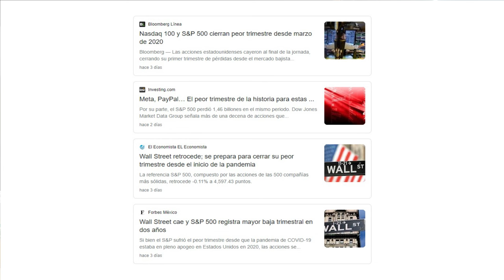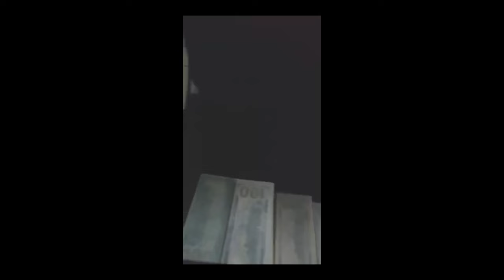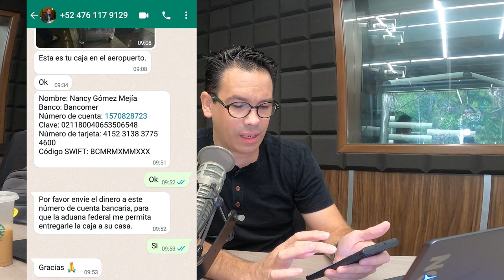El Fraude del soldado que te va a mandar dinero. | JuanDeAvilaMx | Abril 2022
Hoy vamos a ver la historia de Militares Falsos que estafan por internet. Personas que roban fotos de militares verdaderos para hacerse pasar por ellos y de esta forma conquistar mujeres y hombres para pedirles dinero.